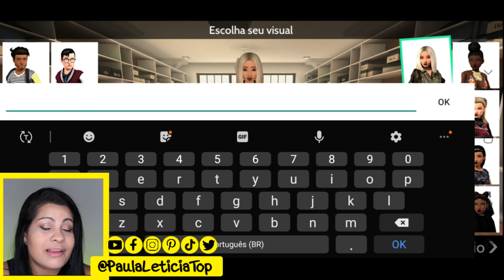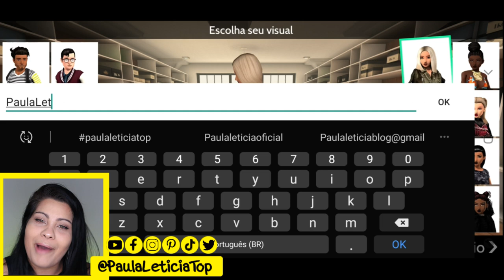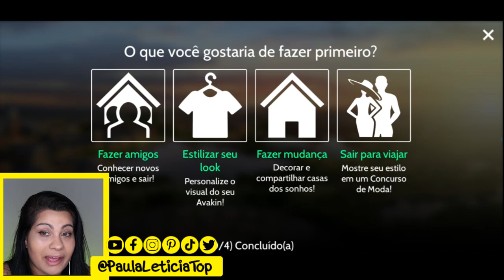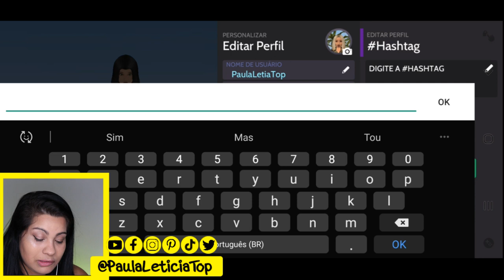Criando minha Avakin Life #1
Fala sua Top, No vídeo de hoje vou criar minha personagem no Avakin Life pra começar a jogar e fazer novos amigos, tá em casa de bobeira enjoada da rotina? Vamos jogar !!!

► Equipamentos ◄
➟Câmera: Canon T6i
➟Câmera: Canon T5
➟Lentes: 18-55mm Canon
➟Editores: Adobe Premiere,Sony Vegas Pro 11 e Wondershare Filmora